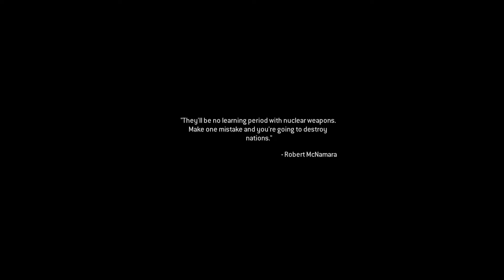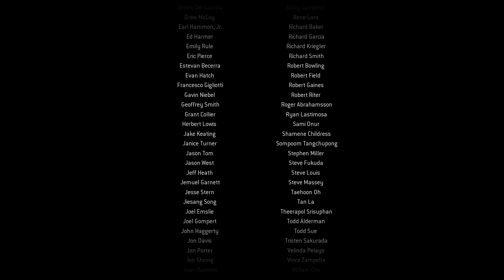COD4 Remastered [Part 18] Game Over, Final Mission